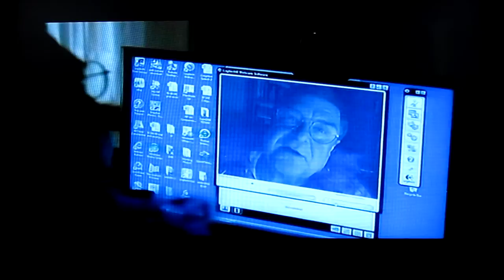John Goodman as Creighton Bernette in Treme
I hope he's wrong about New Orleans.

I hope it won't be true for the Gulf.